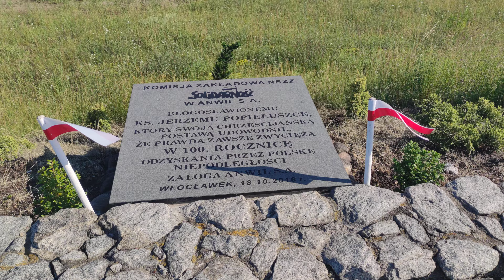Poco F2 Pro - film 4K30